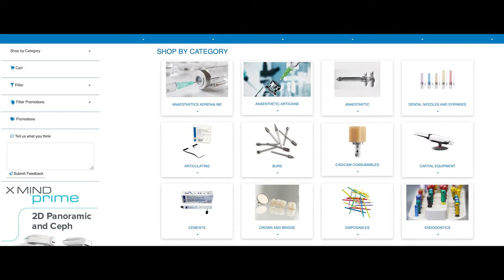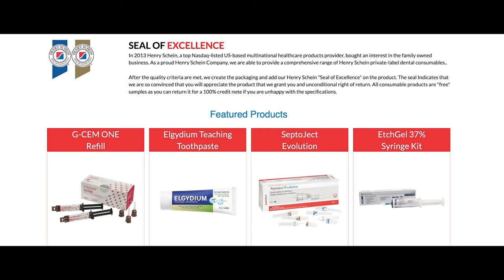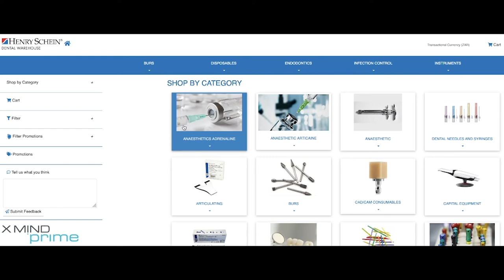Henry Schein Dental Warehouse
At Henry Schein customers rely on us for healthcare solutions to help manage and grow their practices.